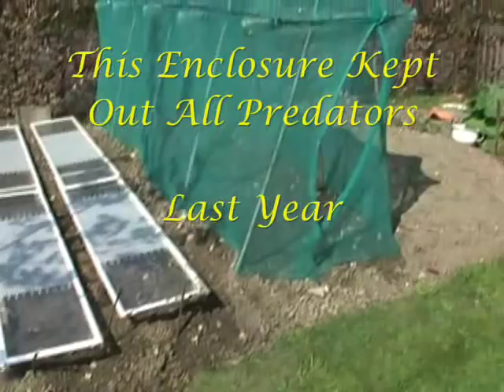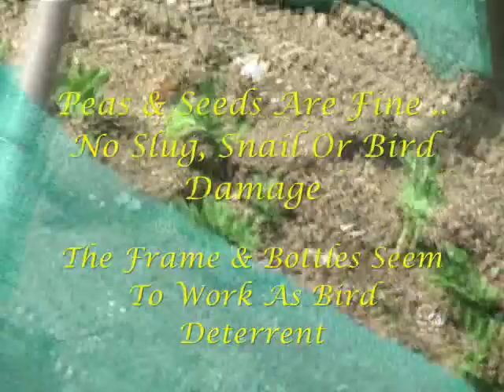slug defence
slug defence .. defence against slugs, snails, butterfly & birds .. This Re-Cycled Expanding Woven Nylon Netting Tent Keeps Them All Out ..
When Buried In The Soil .. Stops Them From Eating Our Food .. Slugs & Snails Don't Like Climbing Upon It '~) ...
This Spring, Built An Anti Slug Fence .. Cutting "The Tent", And Re-Using The Nylon .. Using Tying Wire, Fixed Taught Netting To Short Poles  .. Pegged Down, And Backfilled .. Making Good Slug Proof Joints..
Peas & Seeds Are Fine ..
No Slug, Snail Or Bird Damage

Glass Panels From Old Shower Closet .. Bringing On Early Peas

Note Plastic Bottles On Pole Ends Of "Tent" .. This Stops Net Piercing .. Cut "Lets" To Allow Bottles To Fit Over Poles.
The Frame & Bottles Seem To Work As Bird Deterrent ... Old Framed Windows Make A Good Seed House ..